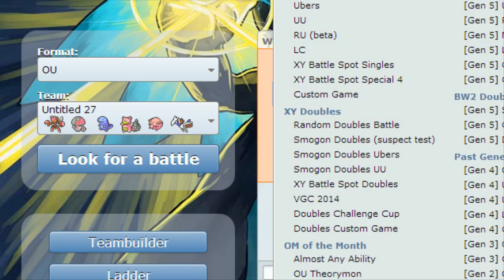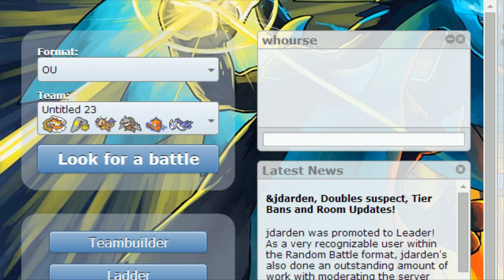Pokemon Showdown *LIVE* #12